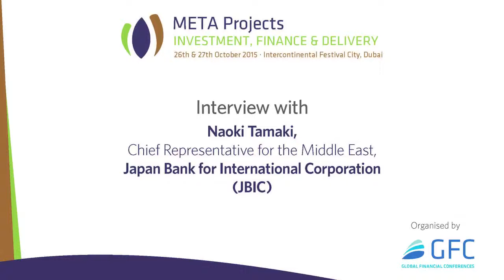Interview with Naoiki Tamaki from Japan Bank for International Corporation (JBIC)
Naoiki Tamaki from Japan Bank for International Corporation (JBIC) talks about why Japan Bank for International Corporation (JBIC) is so keen to expand business in the Middle East and JBIC's project pipeline over the next 12 months. Finally he discusses the benefits of attending META Projects.